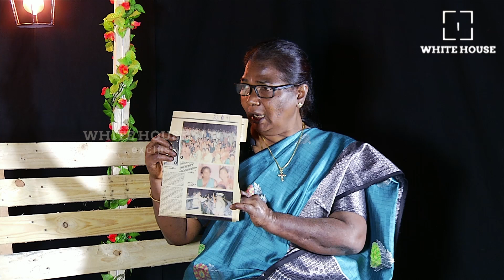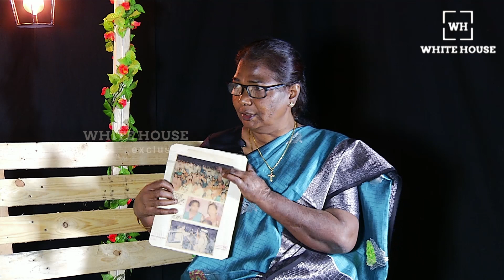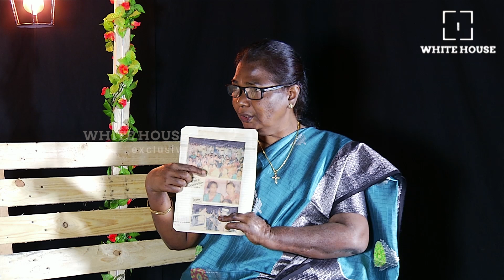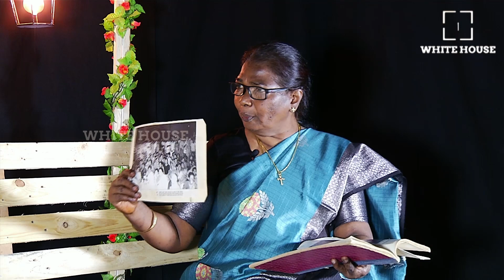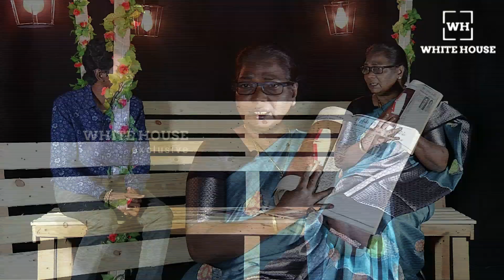என்னோட கைதான் போச்சு..! பழிதீர்க்கும் முன்னாள் ADSP அனுஷியா | Rajiv Gandhi | Nalini | ADSP Anushiya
You can also like this videos

WHITE HOUSE IRAIVI -

About Us:

* Whitehouse Talks is one of the Tamil Entertainment YouTube channel. We uploads News, Political news, funny news, trending news and so on.